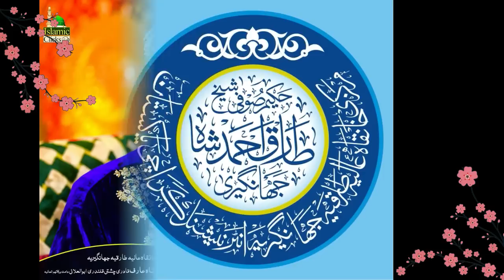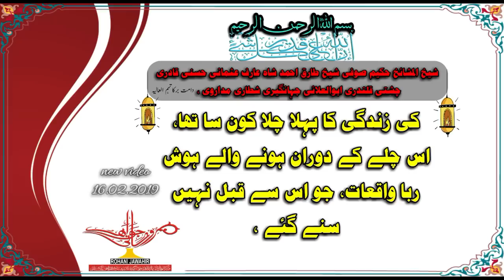Kashf-ul Quboor ka amal Aur dande wale Buzurug | Miya Huzoor Ka Mushaheda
*ریڑھ کی ہڈی کے مہروں کے امراض اور انکا آسان علاج*

آج کے مشینی دور میں کم جسمانی سرگرمیوں کی وجہ سے کمر درد صحت کا ایک انتہائی سنگین مسئلہ بنتا جا رہا ہے۔ کمر درد کا مسئلہ کم مدتی اور طولانی دونوں صورتوں میں سامنے آ سکتا ہے۔ کم مدتی درد عام طور پر کمر کے پٹھوں کے کھنچائو کی وجہ سے ہوتا ہے جو عام دافع درد ادویات کے استعمال سے ختم ہو جاتا ہے جبکہ طولانی مدت کمردرد کی صورت میں جو کئی مہینے دافع درد ادویات کے استعمال سے بھی نہیں جاتا، اس کی وجوہات کو تلاش کرنا پڑتا ہے۔ جس کی کئی ایک وجوہات ہو سکتی ہیں جن میں کمر کے مہروں کے درمیان ڈسک کا اپنی جگہ سے ہٹ جانا سرفہرست ہے اور علاج نہ کرانے کی صورت میں انتہائی مضر صحت نتائج سامنے آ سکتے ہیں یہ جاننا بھی ضروری ہے کہ کمر کے مہروں اور ان کے درمیان ڈسک اور ان سے جڑی ہوئی بیماری کیسے لاحق ہوتی ہے اور اس کا بہترین تدارک کیسے ممکن ہے

قدرت نے انسان کی ریڑھ کی ہڈی میں 33 مہرے بنائے ہیں بظاہر تو یہ ایک ہڈی نظر آتی ہے لیکن اصل میں یہ ان 33 مہروں سے مل کر بنتی ہے ہر دو مہروں کے درمیان ایک نرم مواد صورت ڈسک ہوتی ہے جو کہ ریڑھ کی ہڈی میں لچک فراہم کرتی ہے اور جسم کو پیش آنے والی کسی بھی قسم کی شدید ضرب کی صورت میں اس کے اثرات کو زائل کرتی ہے ریڑھ کی ہڈی کے عقب میں ایک سوراخ ہوتا ہے جس میں سے حرام مغز گزرتا ہے جہاں سے دونوں بازوئوں، ٹانگوں، پیشاب و پاخانہ کنٹرول کرنے اور جنسی اعضاء کو نسوں کی ترسیل ہوتی ہے۔ ریڑھ کی ہڈی کے نچلے مہروں کے درمیان کی ڈسک کھسک کر نسوں پر دبائو ڈالے تو شدید صورت میں اس کے نتائج دونوں ٹانگوں کا فالج ہونا، پیشاب و پاخانے کا کنٹرول ختم ہونا اور مردانہ طاقت کے خاتمے کی صورت میں سامنے آ سکتے ہیں

پچانوے فیصد مریضوں میں کمر کے مہروں کی ڈسک اسی حصے میں متاثر ہوتی ہے۔اسی طرح اگر گردن کے مہروں کی ڈسک اپنی جگہ سے کھسک کر حرام مغز پر براہ راست شدید دبائو ڈالے تو اس صورت میں دونوں بازووں اور دونوں ٹانگوں کا فالج بھی ہو سکتا ہے بروقت علاج نہ کرانے کی صورت میں انسان مستقل طور پر معذور ہو سکتا ہے گردن کے مہروں کی ڈسک عام طور پرتین فیصدمریضوں پراثر انداز ہوتی ہے۔کمر کے مہروں کی ڈسک سے متعلقہ بیماری عموماً عمر کے تیسرے سے پانچویں عشرے میں درپیش آتی ہے۔ وجوہات میں بڑھتی ہوئی عمر، جسمانی طور پر متحرک نہ ھونا، سگریٹ نوشی وغیرہ شامل ہیں۔ مردوں میں یہ تناسب عورتوں کے مقابلے میں دوگنا ہوتا ہے۔ کمر کے مہروں کی ڈسک کی بیماری میں مبتلا مریض عموماً کمر درد، ٹانگ کا درد، ٹانگ کا سن ہونا کی علامات کے ساتھ نیورو سرجن کے پاس آتے ہیں۔ ابتدائی جسمانی معائنے کے بعد MRI تجویز کی جاتی ہے۔۔۔

اس مرض کا آسان حل طبیعات میں موجود ہے ۔

ھربل علاج:-

ھوالشافی : گوند کیکر ایک پاو ، گوند کتیرا ایک چھٹانگ، روغن زیتون آدھا پاؤ ، کلونجی آدھا پاو،

نسخہ تیار کرنے کا طریقہ،

گوند کیکر، گوند کتیرا اور کلو نجی کو با ریک پیس کر اس میں روغن زیتون شامل کر لیں ۔

صبح اور شام آدھا چائے کا چمچہ استعمال کریں ایک کپ نیم گرم پانی یا دودھ سے استعمال کریں۔

وہ مرد اور خواتین جو ٹھوڑا کام کاج کر کے تھکاوٹ محسوس کرتے ہیں ان کے لئے یہ نسخہ اکسیر ہے۔۔

مرکزی خانقاہ عالیہ طارقیہ جھانگیریہ انٹرنیشنل کراچی پاکستان